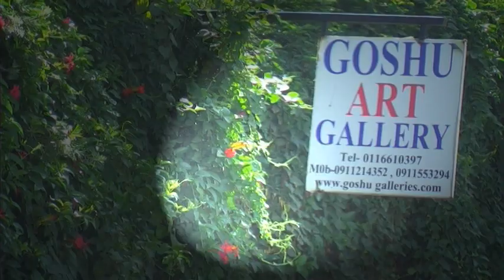Goshu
The short documentary film about the renown Ethiopian artist Goshu Worku. directed by Yirgashewa Teshome. produced by LINKAGE Arts